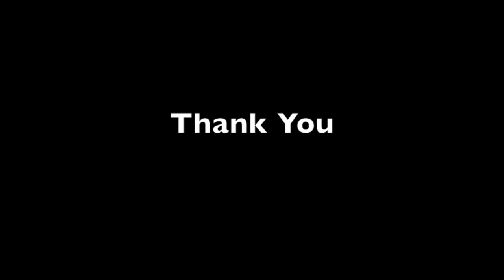Valerie - The Zutons Cover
Cover of Valerie by The Zutons (made famous by Amy Winehouse)

Lazyboy Sessions presented by Pug Productions